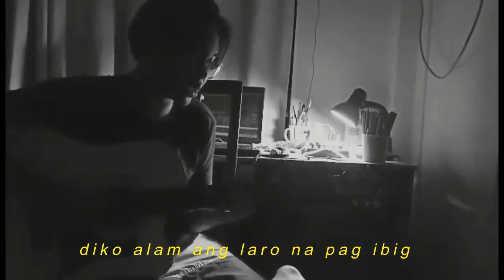Reign V - Mag Isa ( Original )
in a celebration for a hundred subs and my birthday thank you ya'll for supporting!